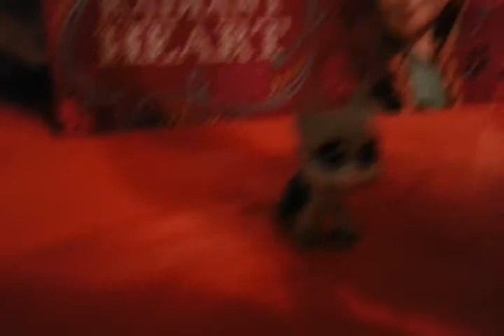Lps : im sorry but got to go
yeha sooo guess wat im going to mexico but also guess wat im not going eneymore soooo yeah .we cant go because my dad has to work and yeah im soooooooooooooooooo sad but you know..